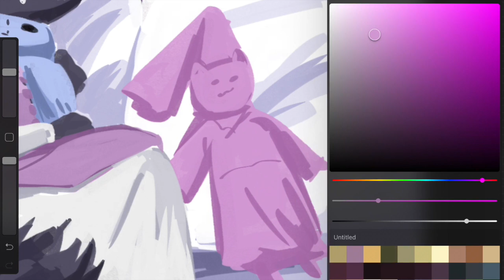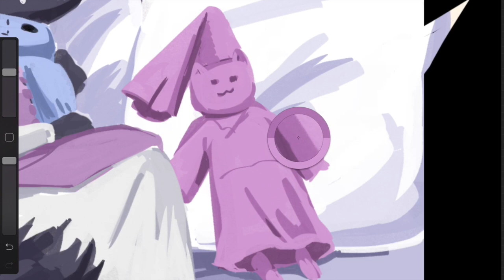Finishing a Comic in a Week!!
Plus like two years... you know. Clickbait and what not.

But here is how I'm getting through the final stretch in a week.

✿Streaming✿

Schedule EST

Monday: 6pm Twitch
Thursday: 6pm Twitch
Saturday: 2-4pm Youtube

✿Discord Server✿

✿ Support Us! ✿

✿ Social Media ✿